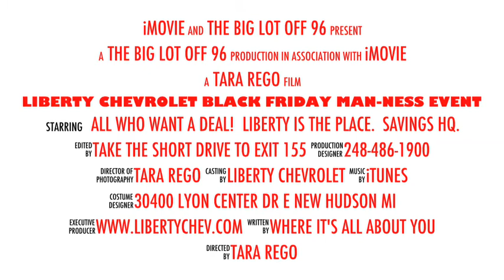Liberty Chevrolet Black Friday P